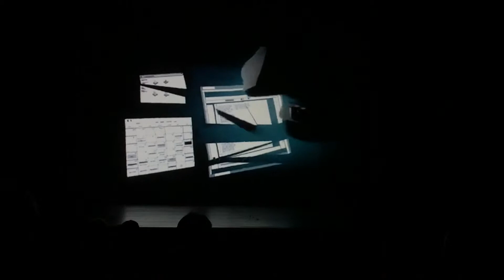Look Up (including intro & outro videos) - FSOD Recital 2019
Choreographer: Jeanna Reiter
Time: The Future
Evening show performance
Filmed by: Olivia Pinard

Circa2019, A Dance Production Through Time
Annual Recital

Flagler School of Dance does not own the rights to this music.